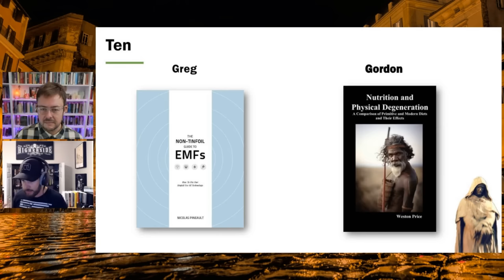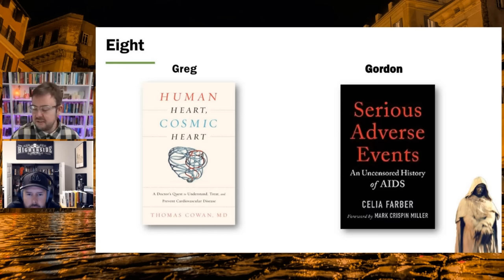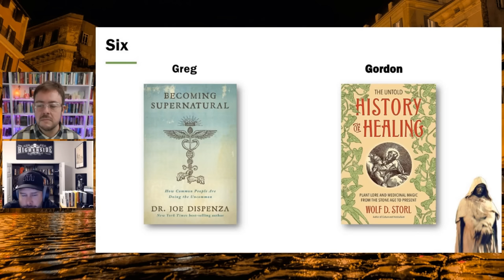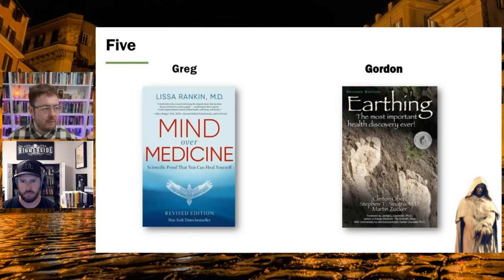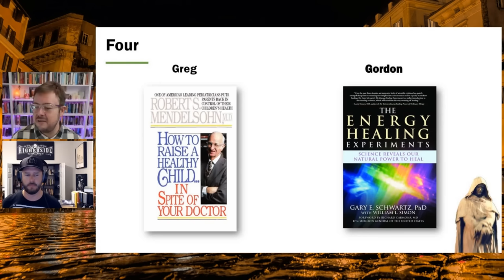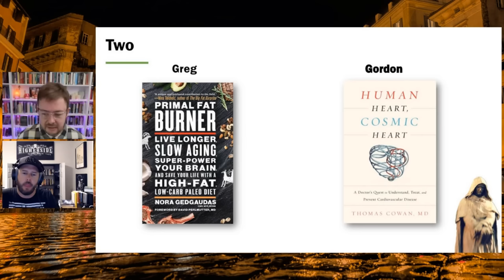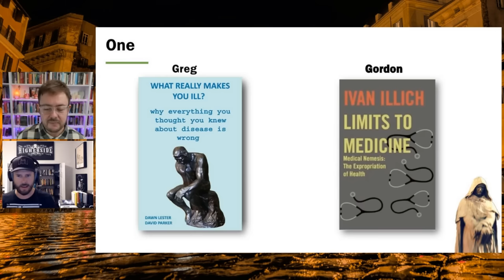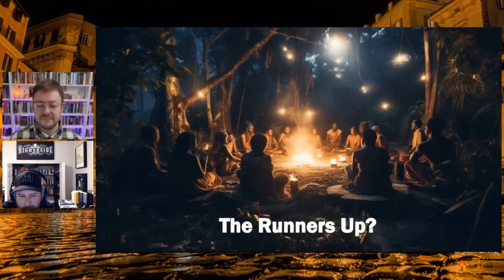Top 10 Best Alternative Medicine Books of All Time | Greg Carlwood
Greg Carlwood returns to the show for another instalment of the book club nobody asked for! We explore the best alternative medicine -perhaps 'true healing' or 'actually effective' is better- books that we know of.

Nutrition, breathwork, light therapy, terrain theory, energy healing. It's all here, baby. Greg has spent years interviewing some of the leading lights in what allopathy absurdly calls 'alternative' healing on The Higherside Chats. So this is a really comprehensive exploration.

Your wish list will have grown by the time this episode is done, that's for sure.

TIMECODES
0:00 - Intro
15:55 - The Non-Tinfoil Guide to EMFs
17:28 - Nutrition and Physical Degeneration
21:35 - Quench
25:04 - When The Body Says No
27:58 - Human Heart, Cosmic Heart
31:58 - Serious Adverse Events
35:56 - The Body Electric
37:35 - Sastun
40:21 - Becoming Supernatural
41:33 - The Untold History of Healing
44:38 - Mind Over Medicine
48:35 - Earthing
54:19 - How To Raise a Healthy Child... In Spite of Your Doctor
1:00:42 - The Energy Healing Experiments
1:02:28 - Breath
1:05:20 - Breaking The Habit of Being Yourself
1:06:55 - Primal Fat Burner
1:16:48 - What Really Makes You Ill?
1:24:45 - Limits to Medicine

🔼🔼SHOW NOTES🔼🔼

🔼🔼 WHAT NEXT?🔼🔼